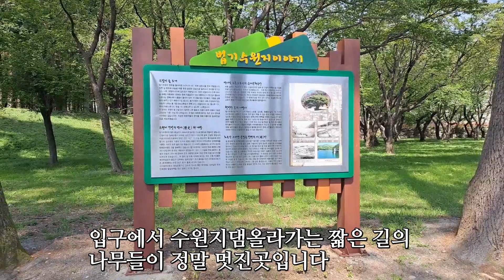경남 양산 법기수원지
경남 양산에 위치한 법기수원지입니다.
일제 강점기때에 만들어져서 현재까지 사용되어지고 있는 수원지입니다
그동안 상수원보호구역이라 일반인에게 개방이 안되다가 약10년전부터
개방이 되어서 많은 분들이 찾는곳입니다
크게 특정적으로 둘러볼때가 있는건 아니지만...
입구부터 댐까지 울창한 나무들과 수원지의 주변숲들이 멋진곳입니다
안 가보신분들은 나들이 삼아 가보시면 좋습니다

드론영상이 아닌 핸드짐벌영상은 핸드폰 손떨림방지장치와 짐벌의 스테빌라이져기능이
서로 충돌하면서 영상의 떨림이 더 심해져서 영상으로 올릴만한 퀄리티가 아니지만
입구부터 댐올라가는 길까지의 풍경을 보시라고 올렸습니다

또한 전체 영상이 좀 밋밋해서 올릴까 말까 고민을 많이 했지만...
그냥 서비스 내지는 법기수원지 소개영상정도로 올려봅니다

* Hand Gimbal : Dji Osmo Mobile 3